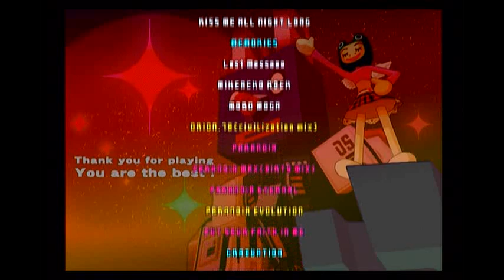DDR Extreme(CS JP) - Brand New Songs ONI